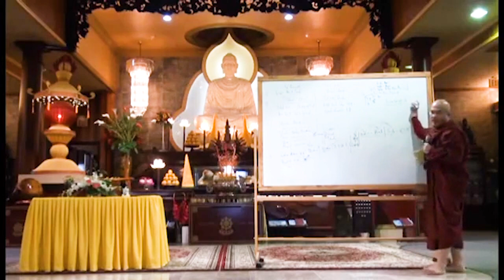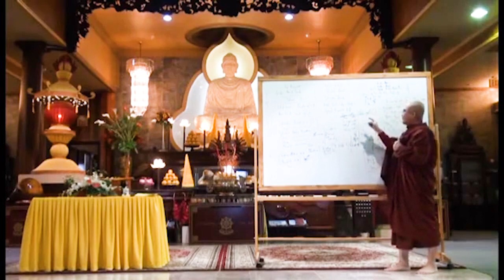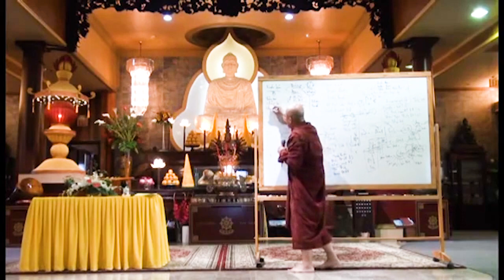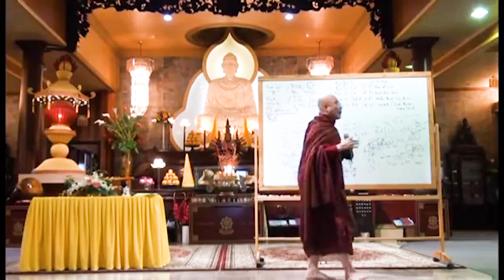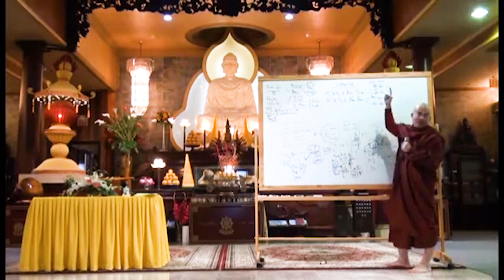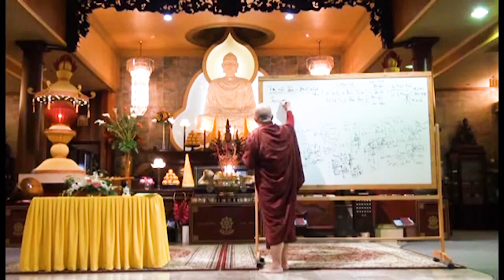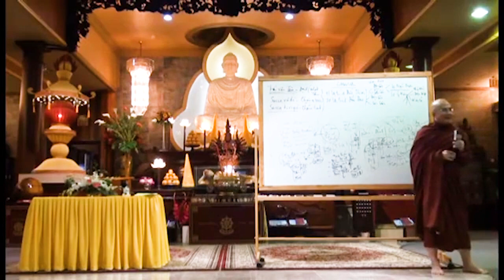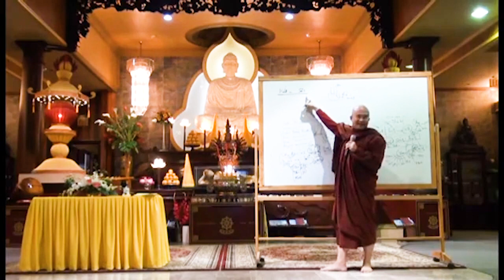06. Thiền Vipassana - Sư Sán Nhiên giảng